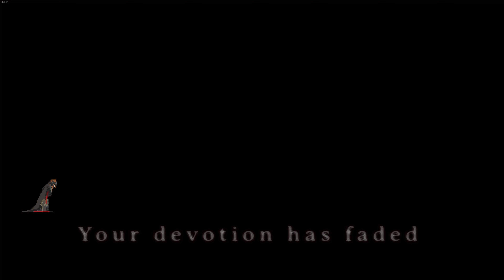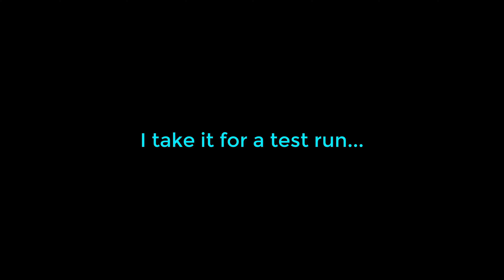Fighting a Guardian?!?! -Dark Devotion- Ep. 13 (End)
Here we are the last episode of my playthrough of Dark Devotion! Let's see how hard this last boss is! Sorry about the audio through all the videos ill be recording with a new recording program with the next ones! Sorry about that. Hope you all enjoy the video! Feed back is appreciated! Thanks!